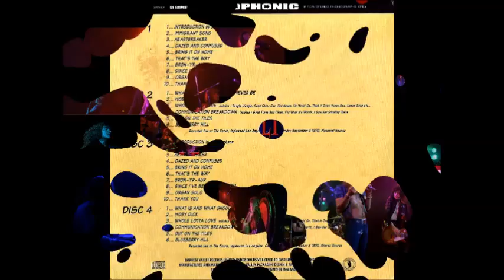Led Zeppelin - Since I've Been Loving You - The Forum LA CA 9-4-1970 Part 7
Led Zeppelin 9-4-1970 The Great Western Forum Inglewood, CA

An historic show immortalized on one of the first-ever LP bootlegs, Blueberry Hill.
This show captures Zeppelin at their fun and most energetic best. A great late DJ J. J. Jackson made his appearance tonight introducing the band on stage. "Good evening! Nice to be back. This is gotta be about the sixth time" stated Plant after storming Immigrant Song/Heartbreaker medley. A kicking show with a very Hendrix-inspired Dazed And Confused and the first to last known recording of Out On The Tiles live, as a rare encore, as well as the surprise Blueberry Hill encore! That's The Way was introcued to the audience with much appreciation so Plant commented that: "It gives us great pleasure to hear that. We've had a bit of abuse in the Midwest, every time you sit on a chair and pick up a mandolin." A rowdy audience throwed few firecrackers onstage before the first encore so Plant asked: "Who throw that firecracker? You ought to be locked up!"